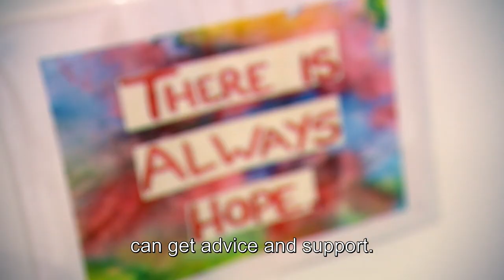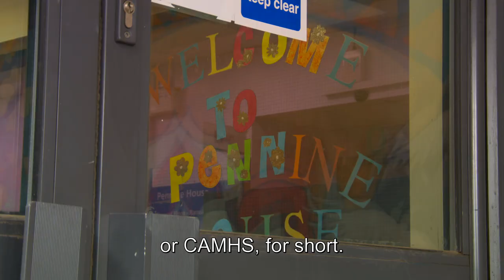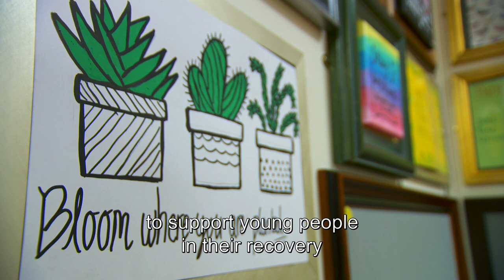Community eating disorders service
Our community eating disorders service (CEDS) provides dedicated care and support to children and young people across six boroughs of Greater Manchester